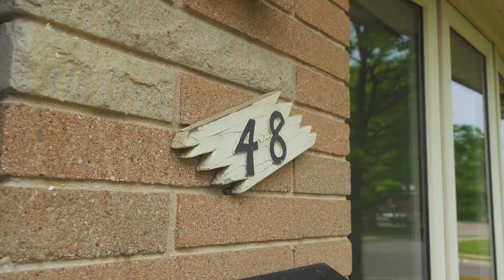48 McDonald Ave Cambrdige Unbranded